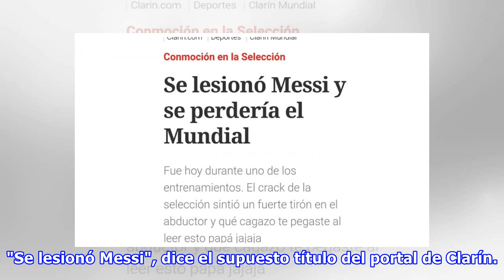"Se lesionó Messi": la falsa noticia que se viralizó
La cadena se compartió entre numerosos usuarios y engañó a más de uno.12 de junio 2018{[ titulo ]}{[ epigrafe ]}{[ copyright ]}En las últimas horas, una imagen logró la viralización para asustar a quienes miran de manera superficial las noticias que le llegan por Whatsapp. "Se lesionó Messi", dice el supuesto título del portal de Clarín. El gran encabezado paralizó a todos los argentinos que esperan el Mundial con su esperanza puesta en el diez argentino. clarin.jpg La bajada especifica que "fue...